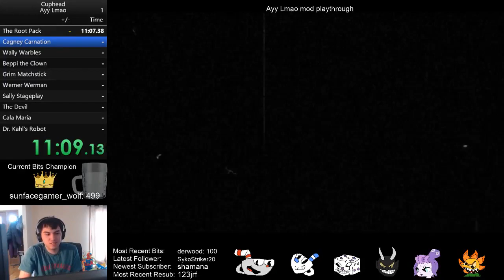Cuphead - Root Pack Ayy Lmao mod 1:30 (No damage)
No S-Rank because I wasn't going for parries and only used my Super Art once, but still a pretty nice clear on it!  This is a good intro to this mod.  Definitely difficult, but pales in comparison to a lot of the later levels in this mod.

Loadout:  Charge/Spread/Whetstone